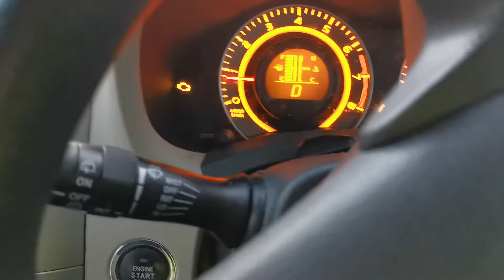CEL ON 20 April 2020 1